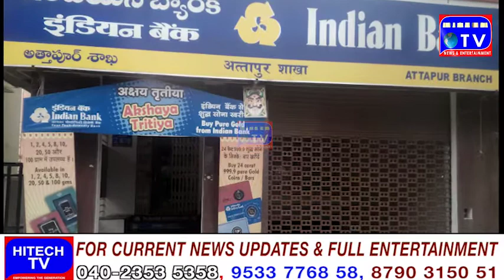Banks will remain closed for 12 days in March |HITECH Tv